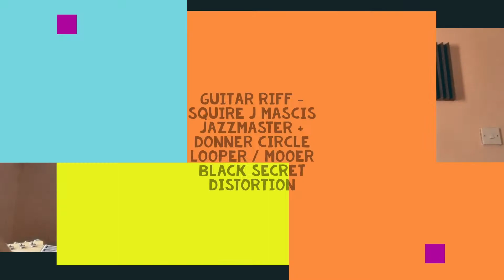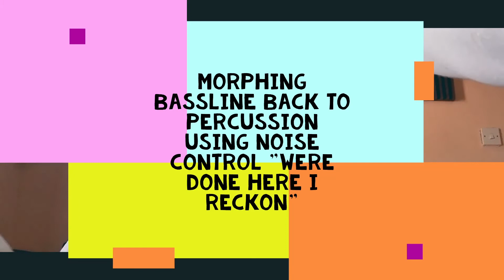Breather live jam Arturia Microfreak / Behringer Crave / J Mascis Jazzmaster / Donner Circle Looper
A live performance in my home studio using Arturia Microfreak / Behringer Crave / Arturia Keystep 37 / J Mascis Jazzmaster / Donner Circle Looper / Mooer Black secret distortion. This is really an experiment for me to find a way of performing live solo with the gear at my disposal. I am developing a sound I can take on the road in time.